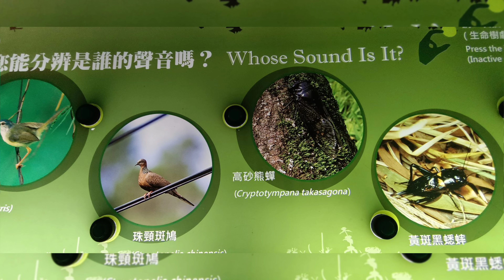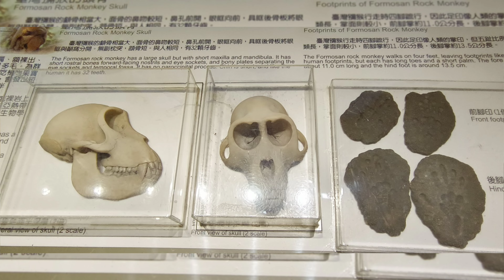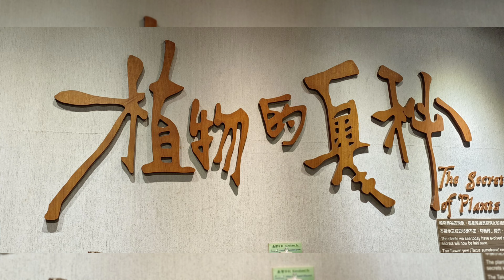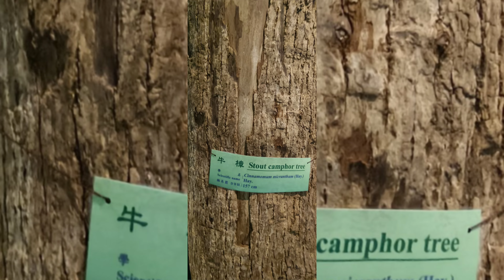二崙鄉大華村、永定村、村鄰長及大華村媽媽教室南投東埔二日遊。特有生物研究你育中心、保育教育館。週邊采風集！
背景音樂《三線琴演奏》！